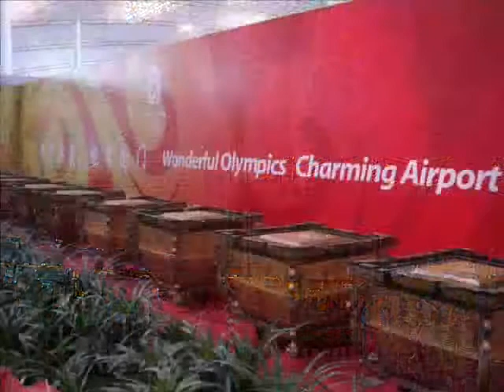Memories of Beijing 2008 - Part 8(b)